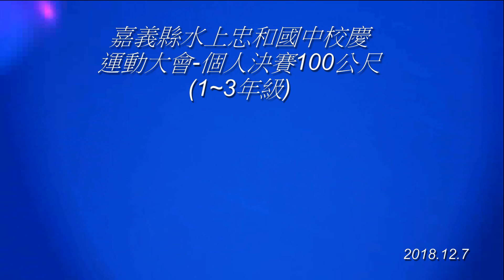2018.12.7-嘉義縣水上忠和國中校慶運動會-個人決賽100公尺(一~三年級)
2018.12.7-嘉義縣水上忠和國中校慶運動會-個人決賽100公尺(一~三年級)